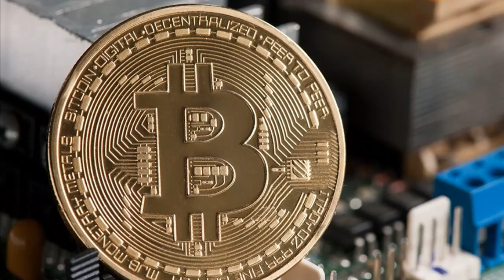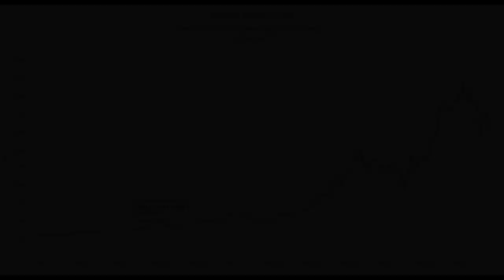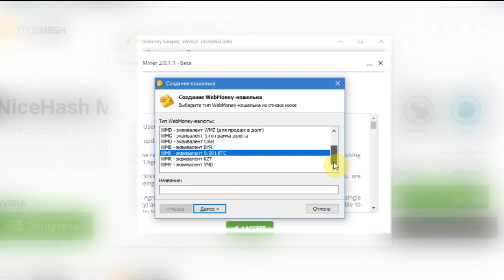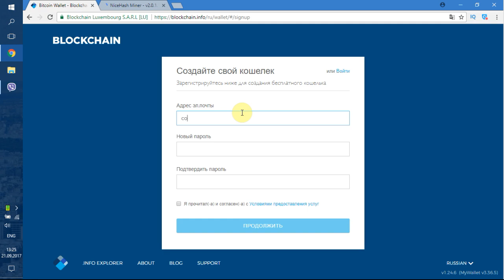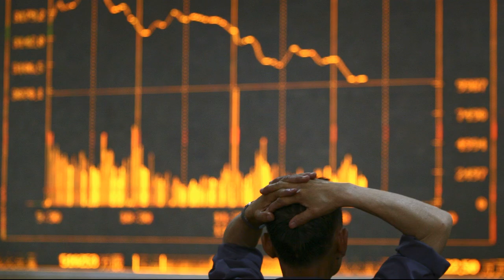КАК СОЗДАТЬ БИТКОИН КОШЕЛЕК 2017? Bitcoin и webmoney вместе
Простой способ использовать биткоин в этом видео! Мы рассмотрим как создать биткоин кошелек, как купить биткоин, что вообще такое Bitcoin, а также как сегодня сотрудничают вебмани и биткоин, и как это можно использовать.